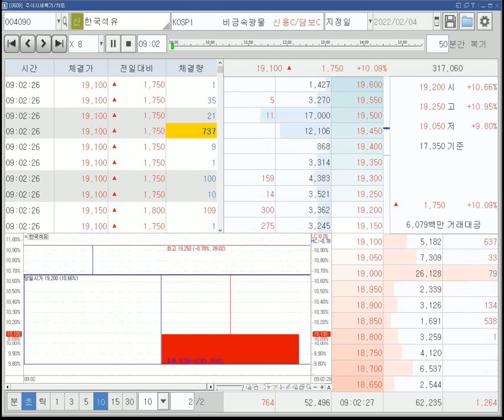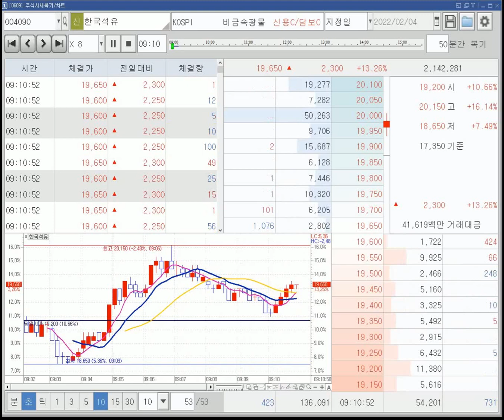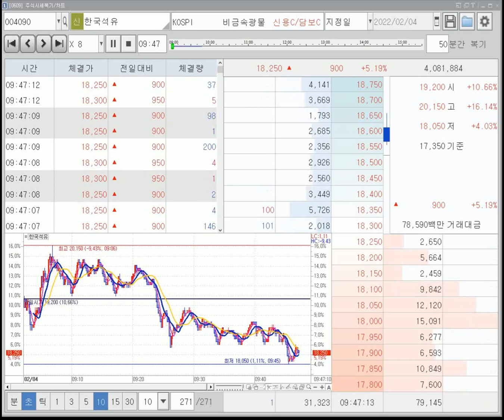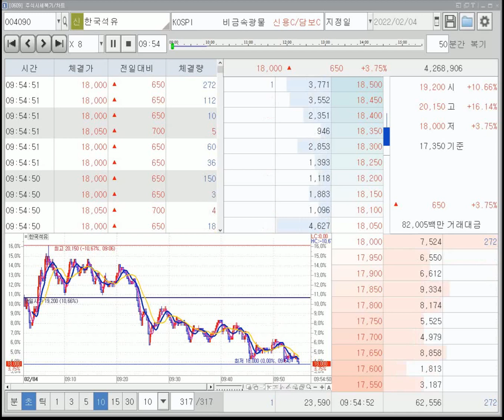2월4일 복기 한국석유 10초봉